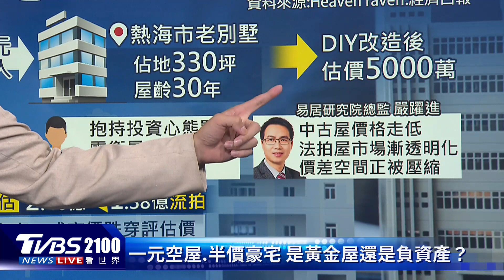南韓房價跌年輕人仍買不起 台灣人何時圓買房夢?街頭告訴你｜TVBS看世界PODCAST@internationalNewsplus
南韓房價從去年開始，就出現大幅下跌的態勢，尤其首爾江南區的精華地帶，25坪的戶型，跟比去年5月最高價相比，就低了10億多韓元，大約是2400萬台幣，但年輕人依舊買不起。不過回到台灣，主播彭志宇帶您街頭直擊，看看年輕人何時想要圓了買房夢！